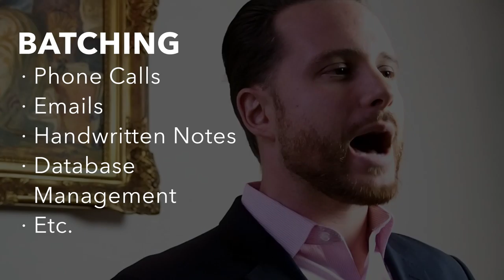Time Blocking & Task Batching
The mortgage industry is a contact sport, don't get caught multi-tasking - If you want to have a successful business, watch this week's video on the importance of batching & time-blocking your schedule.  Being reactive isn't enough, you need to organize your time effectively!